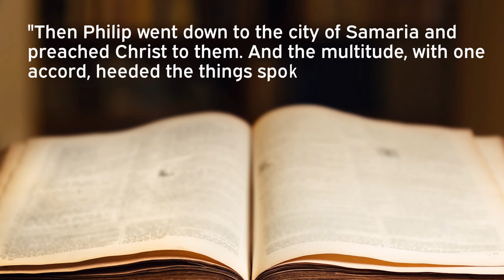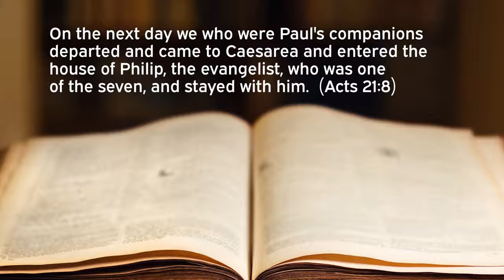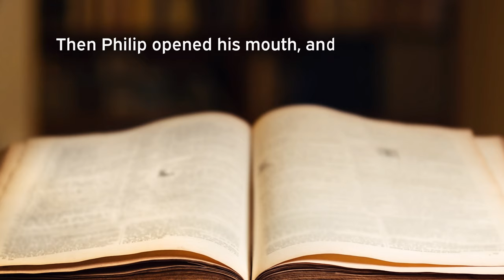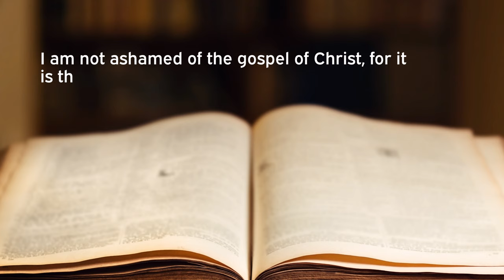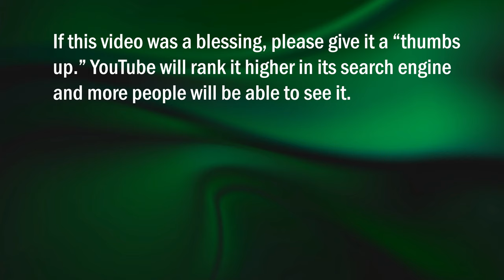Philip the Evangelist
In this video devo, Dennis Pollock shares powerful lessons we can all learn from the evangelist named Philip that is written about in the book of Acts.